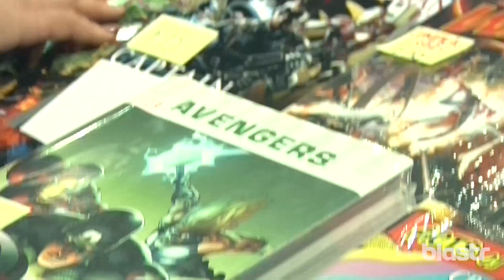Teen Titans Go! - Behind the Scenes with the Cast | SYFY WIRE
The second half of Teen Titans Go! Season 3 starts back up and Blastr got an exclusive look as to what goes into creating an episode with the voice cast and the best way to enjoy their show.

More About 'Teen Titans Go!": Teen Titans Go! is an American animated television series based on the DC Comics fictional superhero team, the Teen Titans. The series was announced following the popularity of DC Nation's New Teen Titans shorts, both of which are based on the 2003 Teen Titans TV series. Teen Titans Go! is a satire on the DC Comics franchise, dealing with situations that happen outside of saving the world.

Sporting a new animation style, Teen Titans Go! serves as a comedic spin-off with no continuity to the previous series or any other media in the DC Comics franchise. Many DC characters make cameo appearances and are referenced in the background. The original principal voice cast returns to reprise their respective roles. This series lampoons what the Titans do when they are not saving the world.

Teen Titans Go! - Behind the Scenes with the Cast